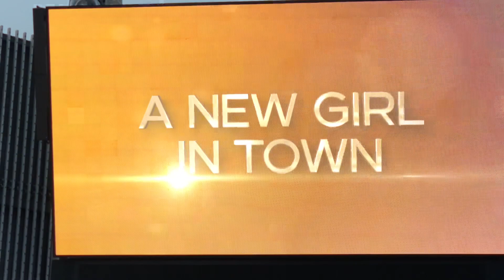NBC Days preview! 11/10/18